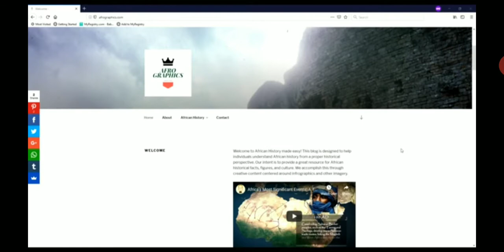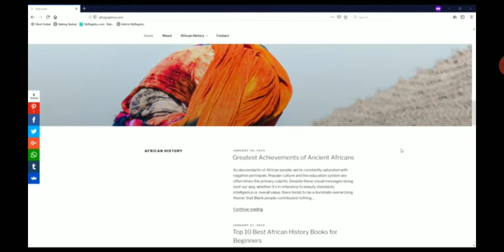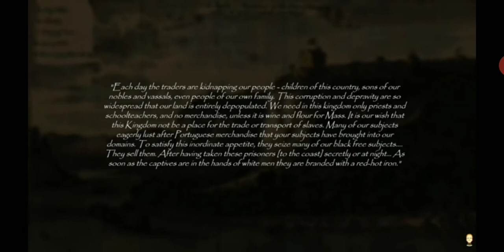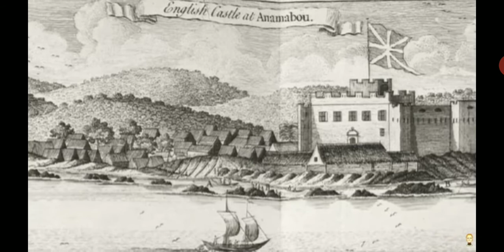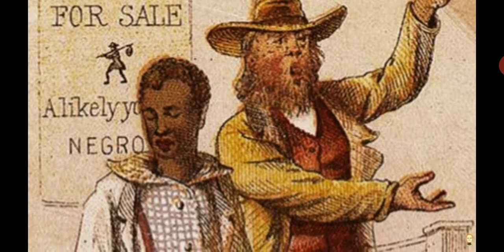History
How to brainwash your brain